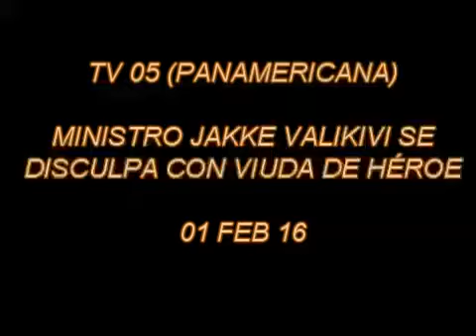MINISTRO VALIKIVI SE DISCULPA CON VIUDA DE HÉROE